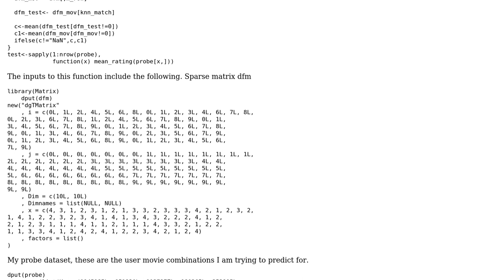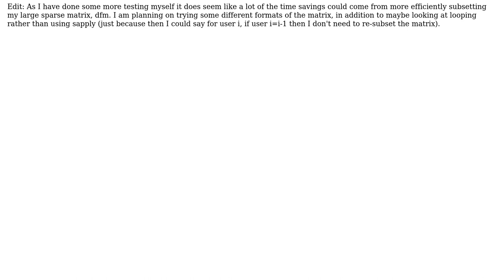R Function to Generate Predictions from Ratings and Save Results